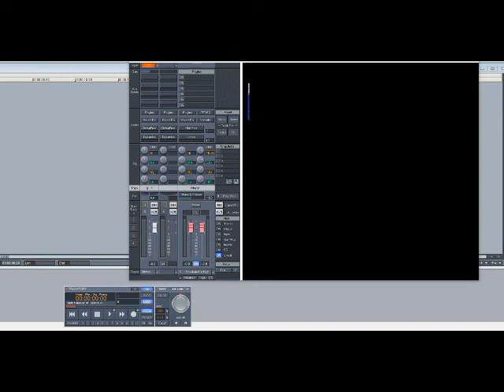Calvin Richardson – Keep On Pushin’ (Slowed Down)